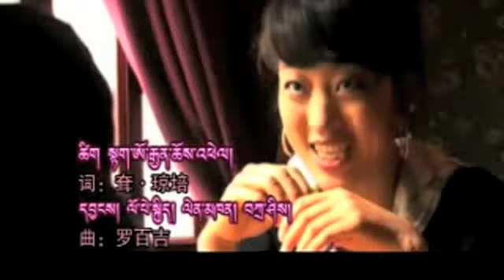གཉིད་སད་སོང་། བཀྲ་ཤིས། TASHI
Tibetan Song Nyisesung_Tashi གཉིད་སད་སོང་། བཀྲ་ཤིས། TASHI